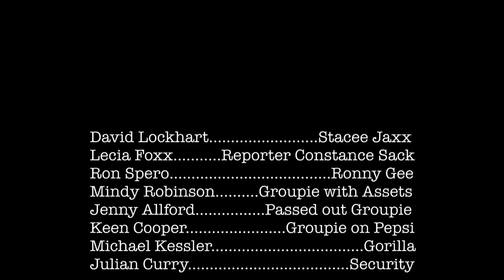Rock of Ages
David Lockhart-Stacee Jaxx

Lecia Foxx- Reporter Constance Sack

Ron Spero-Ronny Gee

Mindy Robinson-Groupie with Assets

Jenny Allford- Passed out Groupie

Keen Cooper-Groupie on Pepsi

Michael Kessler-Gorilla

Julian Curry-Security

The Wreaking Crew

Jim Sanderson

Maria Truner

KT Kent